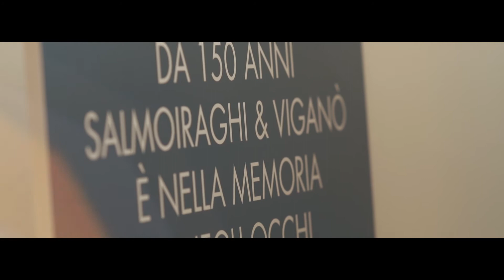Il lato umano dell'innovazione | The series | #03 Motivare il personale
Terza puntata della web series "Il lato umano dell'innovazione": Marco Ferrante, direttore canale Vistasì e corner ottica GDO - Salmoiraghi e Viganò - Gruppo Luxottica, parla della motivazione del personale.